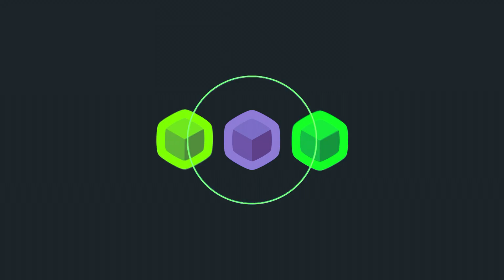일과 삶을 함께하는 워라벨! 제일모빌 부산지점의 새로운 도전! 그리고 이베코 캠핑카의 옵션들! 따끈따끈한 소식 함께 만나보시죠.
많은 중고캠핑카! 그리고 많은 이베코캠핑카의 옵션작업!
함께만나보시죠.

업체명 : 제일모빌

대구지점 :  경상북도 성주군 성주읍 성산2길 63 / 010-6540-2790
경기지점 :  경기도 안성시 일죽면 서동대로 7380 / 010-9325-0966